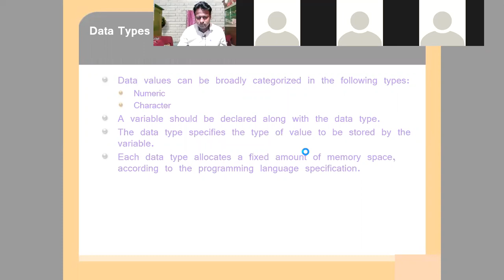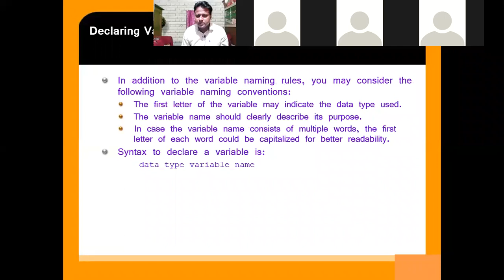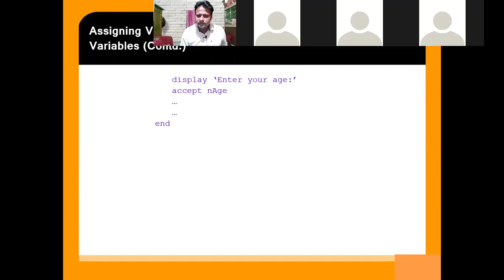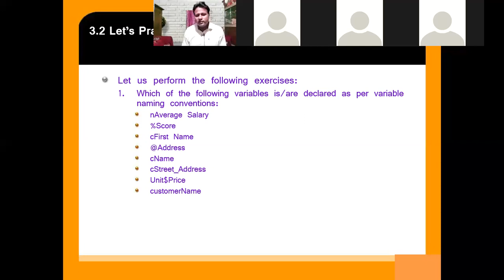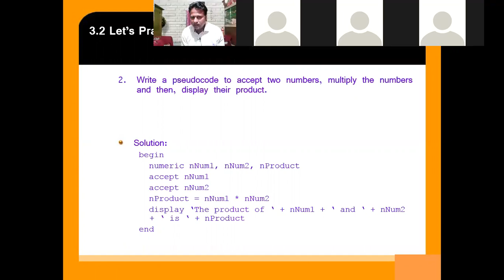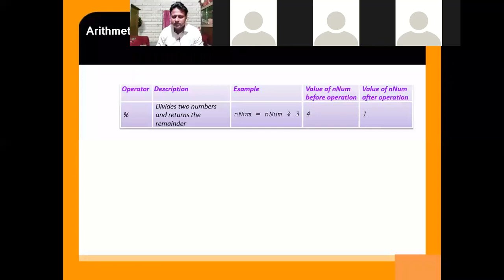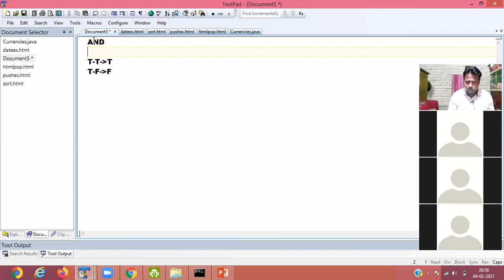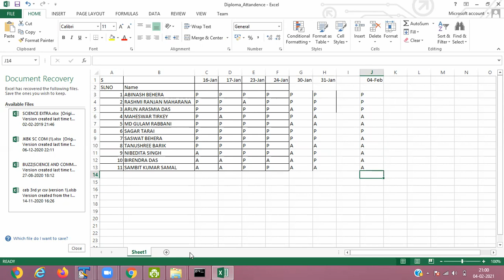Logic Builiding Part 5